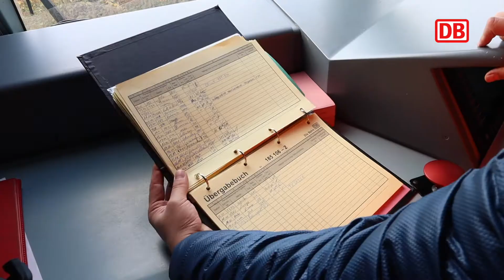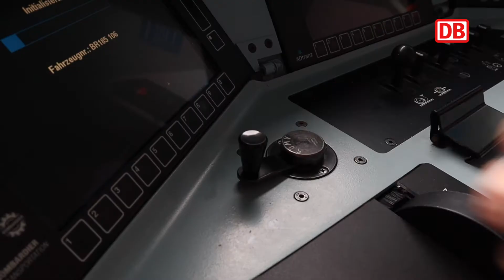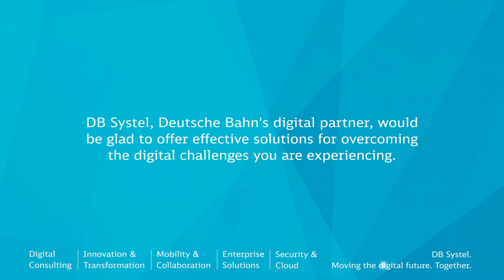KITT - The Artificial Intelligence Translation Tool of Deutsche Bahn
DB Systel, in cooperation with DB Netz, the group's language management and SNCF-Réseau, has developed a spoken-to-speech translation tool based on artificial intelligence that can significantly reduce the language barrier in cross-border rail transport. This innovation arises from the sector's great need to enable effective and safe communication between drivers and dispatchers in their native languages across Europe.

DB Systel GmbH, headquartered in Frankfurt am Main, is a wholly owned subsidiary of DB AG and a digital partner for all Group companies.

With our holistic, customer-specific offering that meets the highest IT standards, we drive the digitalisation of all DB AG companies successfully and with integration and value creation. To do this, we develop effective and efficient customer solutions based on innovative topics such as the cloud, big data, Internet of Things and artificial intelligence. As a long-term partner, we bring substantial railway and IT expertise and operate in a vendor-neutral way, striving towards the common goal. Currently around 5,100 Systel employees are employed at our main locations in Frankfurt, Berlin and Erfurt.